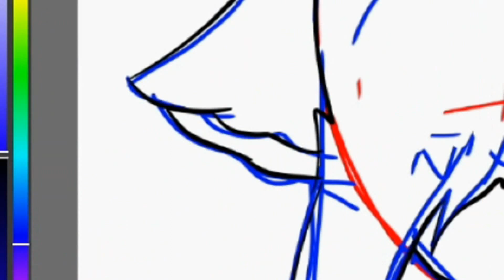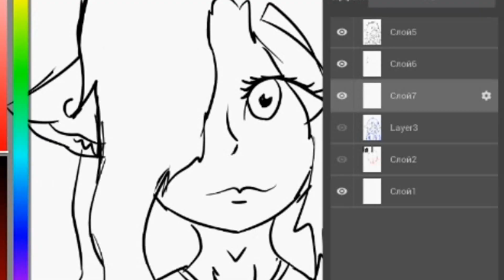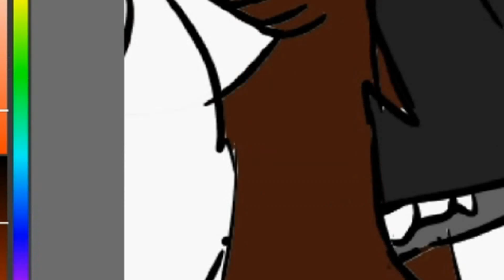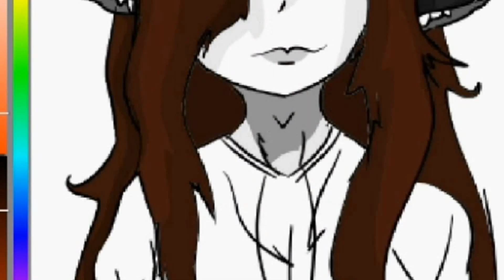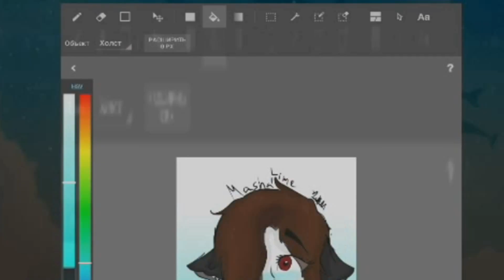Арт для "Sasha Дримурова" в программе MediBangPaint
Арт для  "Sasha Дримурова"